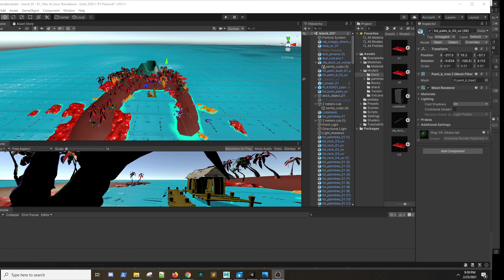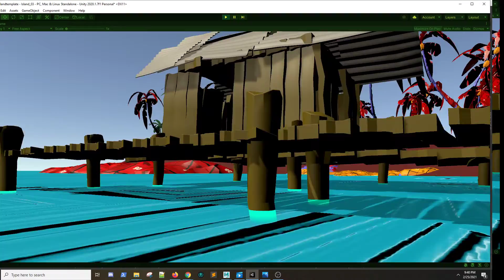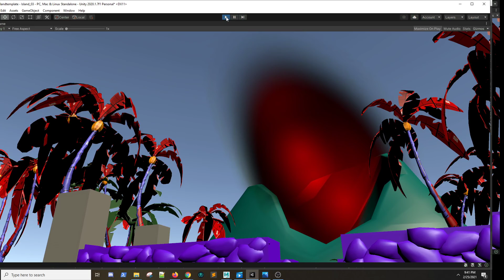island happiness more times pass